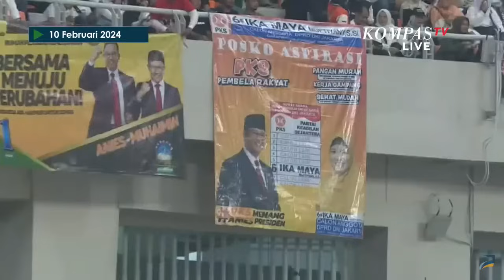Suasana JIS Jelang Kampanye Akbar Anies Muhaimin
JAKARTA, KOMPAS.TV - Massa pendukung paslon nomor urut 1, Anies Baswedan-Muhaimin Iskandar (Cak Imin) mulai memadati Jakarta International Stadium (JIS), Jakarta Utara, Minggu (10/2/2024).

Di dalam JIS, pendukung AMIN telah memenuhi setiap sisi stadion. Kursi-kursi telah dipenuhi massa pendukung.

Adapun untuk kampanye akbar AMIN akan berlangsung mulai pukul 07.00 WIB hingga pukul 12.00 WIB.